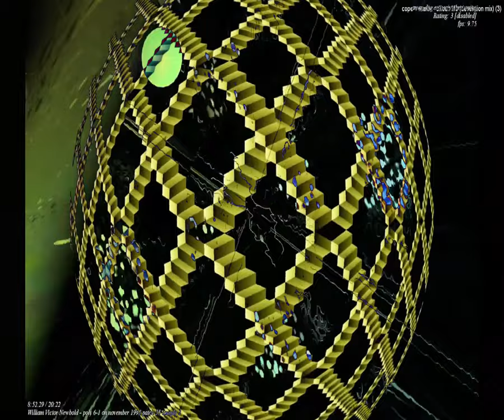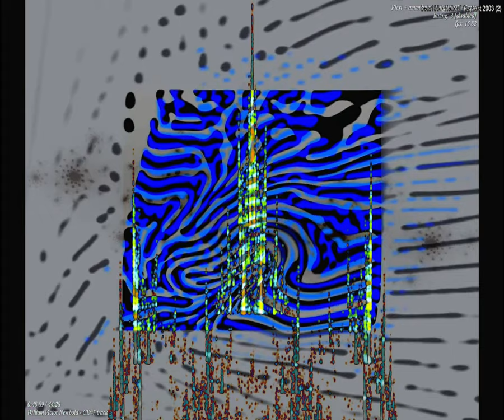[EPILEPSY WARNING] Movie 23 09 06 07h36m14s